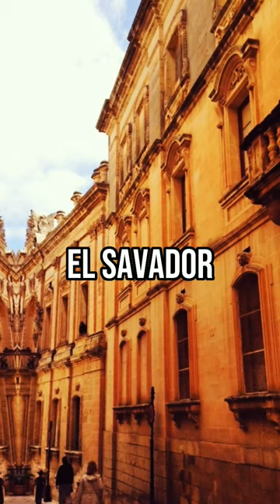Top 10 countries with highest crime rate...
XXxtentacion death reason
joseph stalin
shorts
stalin death
world history
badass women
chup movie review
countryballs
countryhumans usax russia
hitler edit
maggi
mrbeast
riva arora
sana sana hath jodi cbse class 10
sana sana hath jodi class 10
speed
vikramaditya empire
6 pac
alternative history of europe
ana de armas
ana de armas shorts
aphmau
argentina vs france
argentina vs france messi world cup
argentina vs france world cup 2022

ayush more
baby love song
bagad billa
baki
beluga
bendy
best referees in football
bhoot bhoot
bigger better stronger
bong shot
borosil renewables share
bridal dress
 bride dance peromance
charleston white gunna
chinese movies
chris kyle funeral
cobra kai hawk
cod song
colinde romanesti
comedy short video
communist romania
cooking with brenda gantt youtube chan..
countries now vs then countryhumans
country balls edit
countryhuman meme
cOuple dance
daenerys sets sails to westeros
deepika padukone fifa
dhar mann
dieffe
don
doritos ramp rush
dr yatri
eclipse
ek hasina thi tune
el duende
elon musk vs mrbeast
enemy
enid dance tuku taka
erika
feel the magic in the air
finland 1 million soldiers
first blood
five nights at freddy's
france vs argentina highlights 2022
german military power
ghost movie
ghosts in india
ghoul race blox fruits
god is real
games made by different countries part 2
gym chalk asmr
halifax explosion
hips dont lie
hirohito
hitler's speeches
how to do the orange justice
how to get diamonds in my singing mon...
hydrogen powered car
want to ride a bunny
ign
indian army movie
infinity ultron
janvi video
JUReI SOTiy
josef stalin
joseph stalin whatsapp status
kabuto
kakashi edits
kalam ink
kattar hindu status s
koenigsegg
kraje które już nie istnieją
kranthi movie songs
love nwantiti
magnets
mahabharata new
mandjtv pokemon fusion
maya woulfe
meghan markle
messi 2022
miawaug9
military power
military song
monkey man
most hated country
mr incredible finds out
mr indian hacker
mujhe jina sikha diya marna sikha diya t..
my dear donovan
nancy momoland
J7o)
 nystery
oh who is she
optimus doesn't want to say
orange justice
parado no bailão lyrics
pavlov update 29
pen spinning tricks
penalty argentina vs france
planets
plunge shark tank
pokemon card game
pokemon cards
pregnant for 24 hours
pudzian vs khalidov
roberto carlos
roblox berry avenue tornado
rommel
ronaldinho
ronaldo vs van dijk fight
rubik 1000x1000x1000
sad cat dance meme
sad world cup moments
salahuddin vs baldwin
second world war history
semua bendera
sherdil shergill
shimla mirch recipe

simply sarath
Sopranos
sounds of planets
Soviet march
soviet union
spirit airlines
stalin shorts
sting wwe
sunrail train
tesla coil circuit
the walking dead spin off
this or that reaction
thoomanjin mayalle
tony ferguson
tractor dikhao
tukoh tukoh tata
tulsa king episode 1
usa vs the world
ussr stalin
vandana videos
virat elevated
wanda vs ghost rider
wednesday dance
woh stetus
world cup songs over the years
world cup speed no autotune
 worst ways to die in ancient history tiktok
zanzibar
česko vs slovensko
voldemort vs Grindelwald